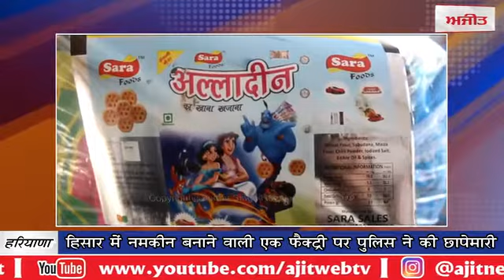Police raids : हिसार में नमकीन बनाने वाली एक फैक्ट्री पर पुलिस ने की छापेमारी